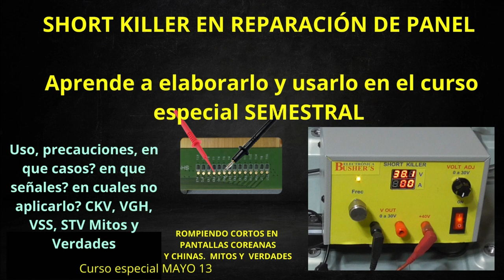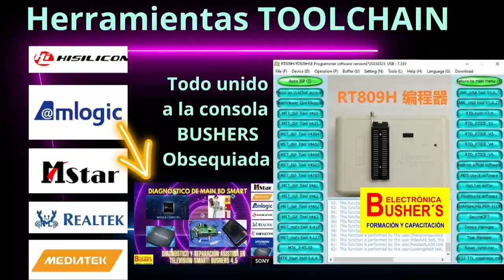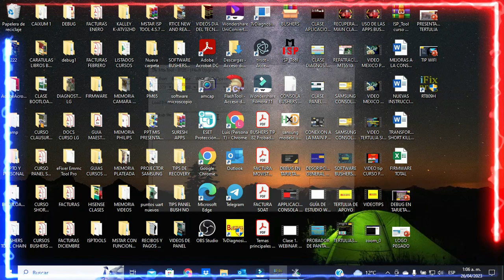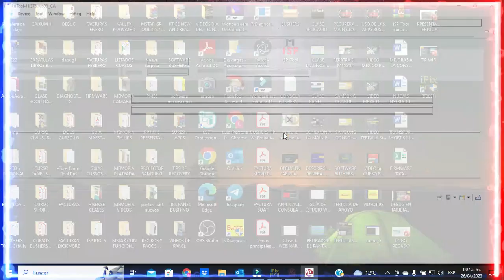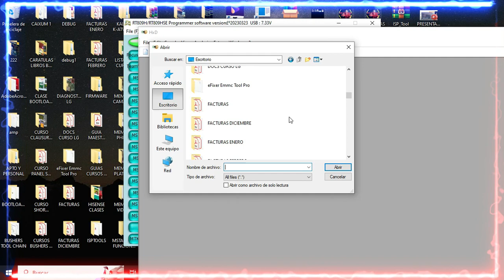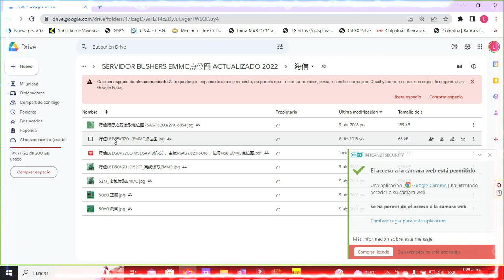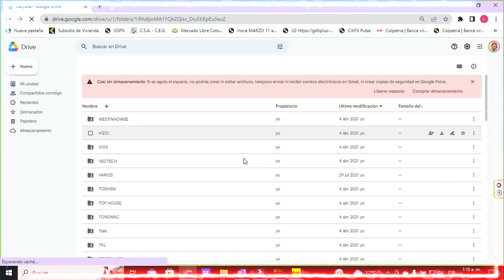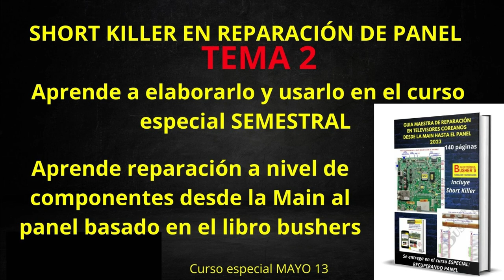💯👉CURSO SEMESTRAL: TOOL CHAIN / RT809H + SHORT KILLER Y REPARACIÓN DE PANEL + REPARE MAIN POR SOFT